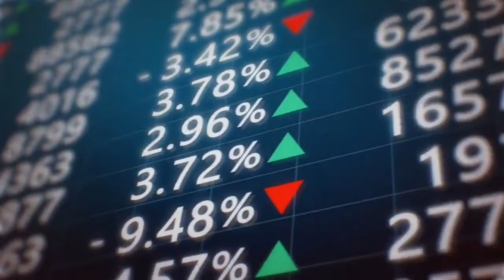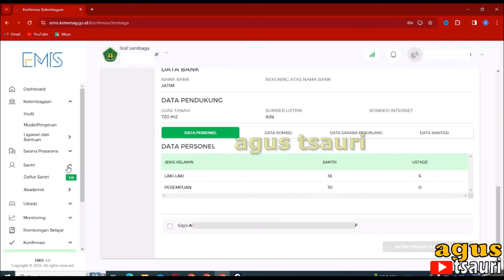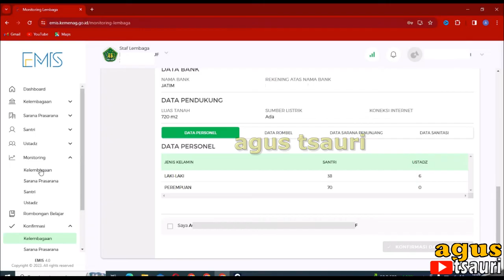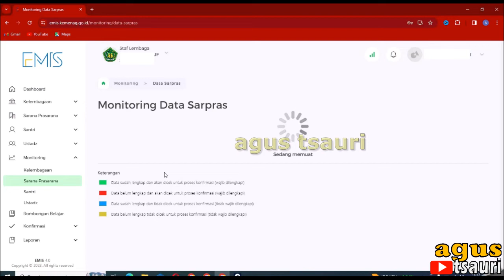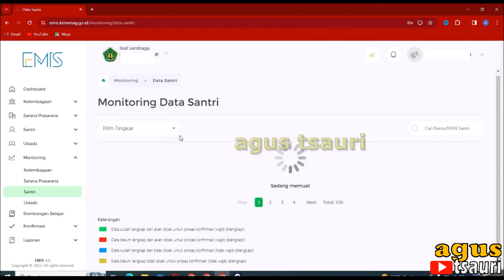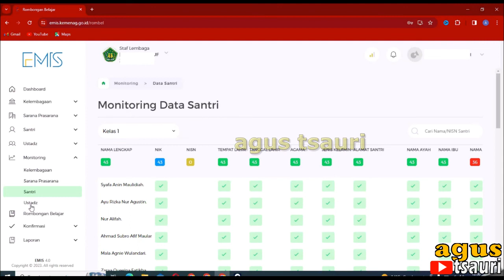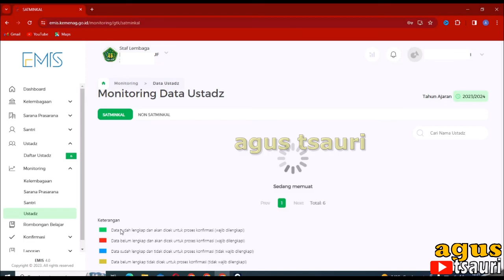Solusi EMIS tidak bisa konfirmasi BAP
Banyak yang bingung kenapa EMIS 4.0 gak bisa di klik KONFIRMASI apalagi mau BAP. nah video kali ini saya membahas tentang solusi yang bisa digunakan untuk mengatasi emis belum bisa konfirmasi atau BAP

yuk simak tutorialnya